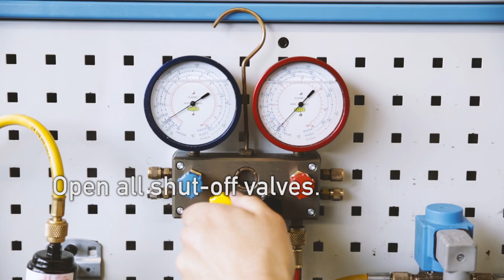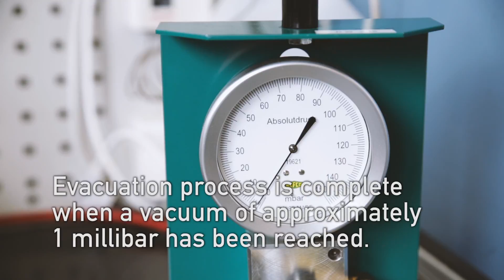Evacuation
How to evacuate refrigerant gas from a RAC system.